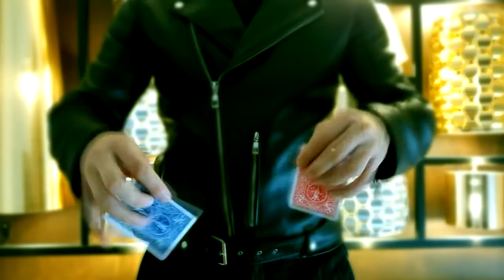Sugar Florian Sainvet